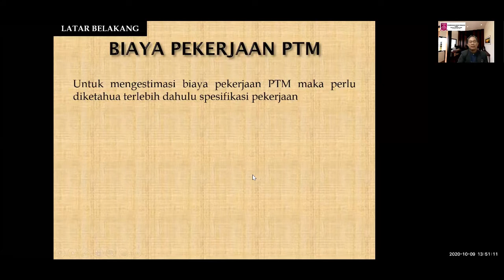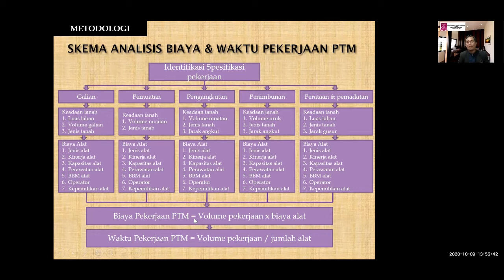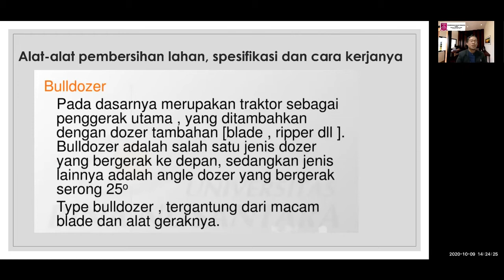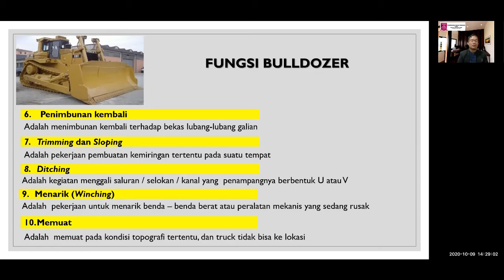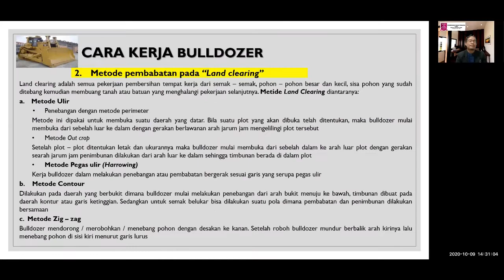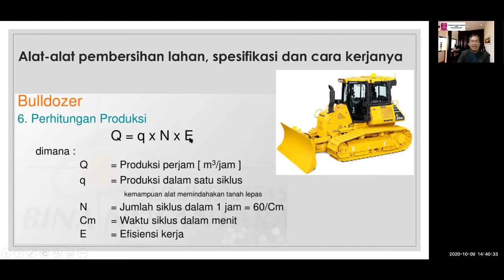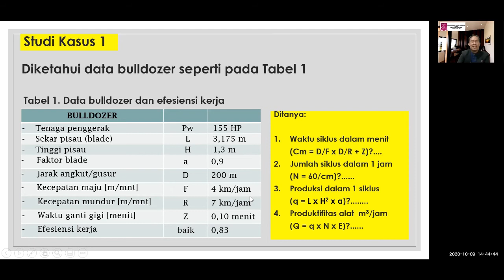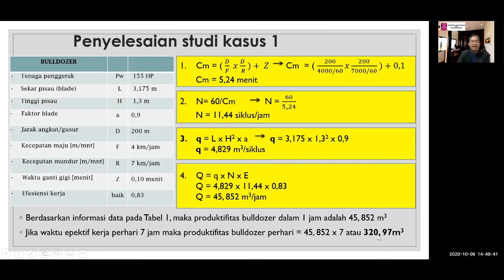Pemindahan Tanah Mekanis (PTM) Session 4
Mengenal alat pembersihan lahan dan spesifikasinya
Pemahaman Fungsi bulldozer
Pemahaman cara kerja bulldozer
Produktifitas bulldozer
Perhitungan produksi persiklus bulldozer
Efisiensi kerja bulldozer